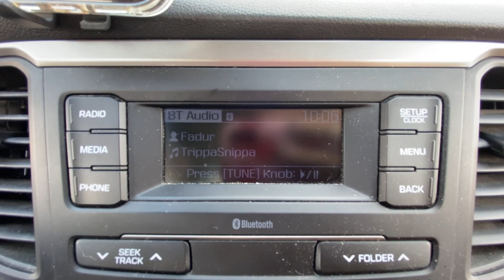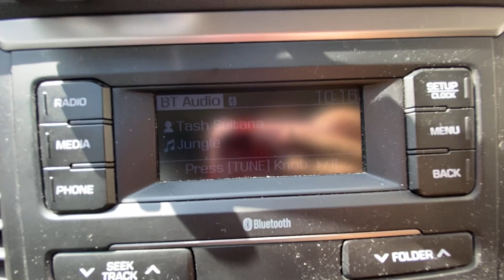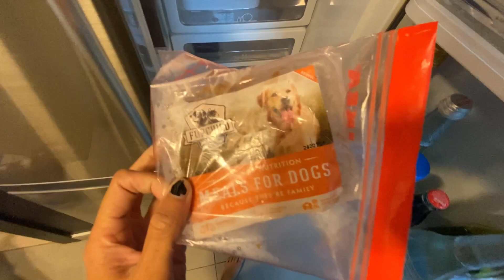Dubai Daily Vlog | Petsitting in Dubai - Huskies and King Charles Cavalier Spaniels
Dubai Daily Vlog | Day In My Life as a Real Estate Agent | Trustee Office | Sports City |  @OhHiMish

M